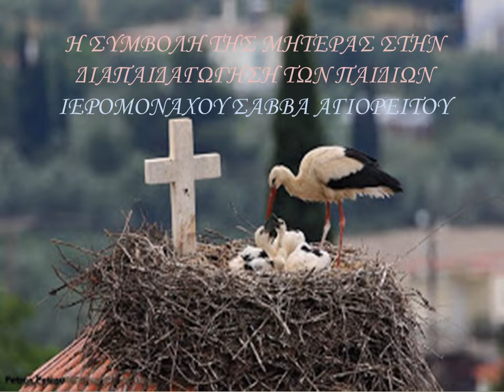Ἡ συμβολή τῆς μητέρας στήν διαπαιδαγώγηση τῶν παιδιῶν, Ἀρχιμ. Σάββας Ἁγιορείτης, 4-6-2010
Ἡ συμβολή τῆς μητέρας στήν διαπαιδαγώγηση τῶν παιδιῶν, Ἀρχιμ. Σάββας Ἁγιορείτης,Ὁμιλία  τοῦ π. Σάββα  στίς 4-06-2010
(Συνάξεις Νέων στό Πνευματικό Κέντρο τοῦ Ἱ. Ν. Ἁγίων Κωνσταντίνου καί Ἑλένης) hristospanagia.gr,hristospanagia3.blogspot.gr,